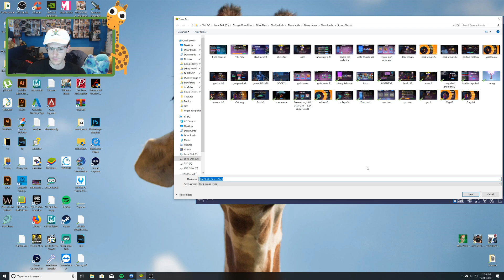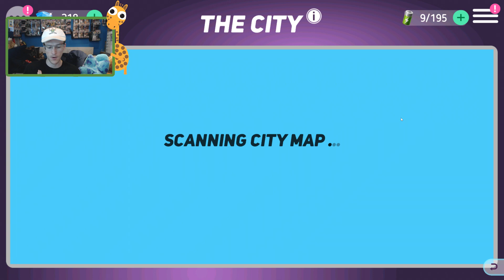DOUBLE DROPS RAIDING SPREE - ANNIVERSARY UPDATE - Disney Heroes BAttle mode